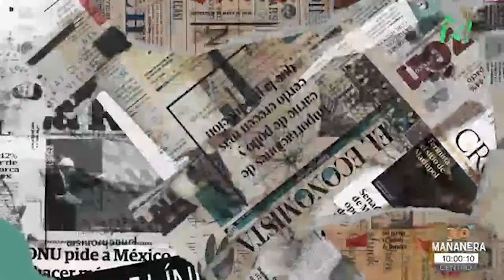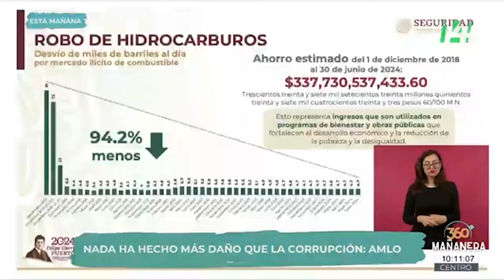Mañanera360 | Ajonjolí | 9 de julio